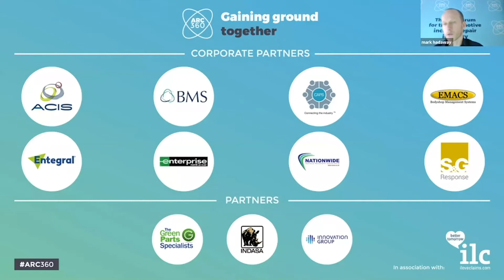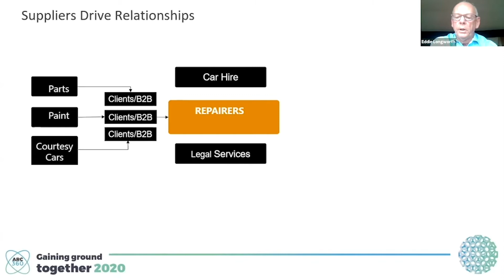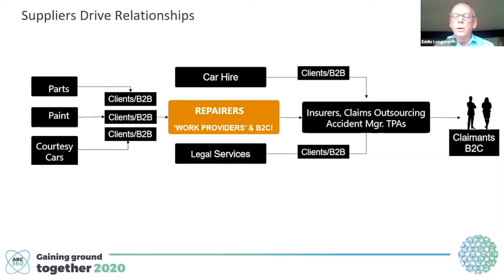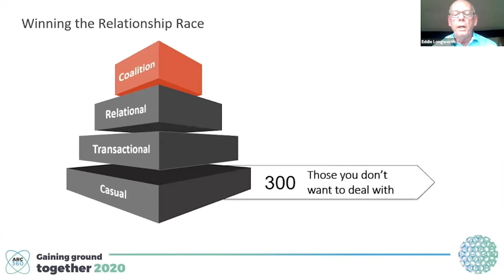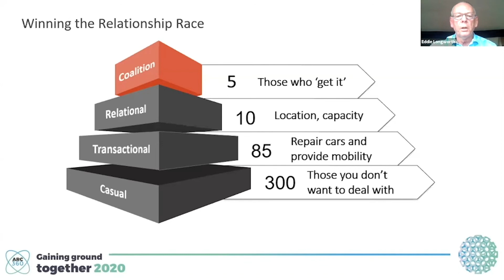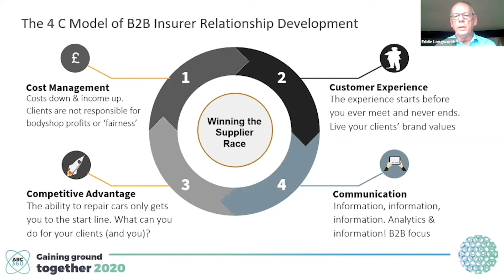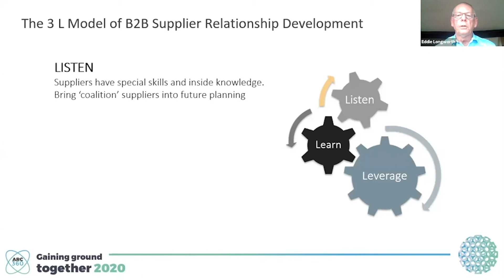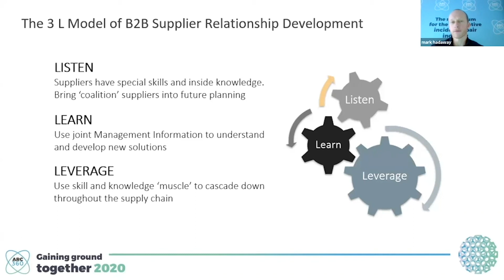ARC360 Webinar Coronavirus 18 March Eddie Longworth